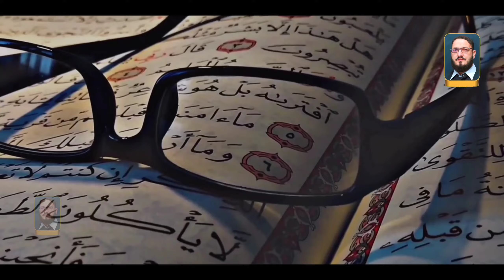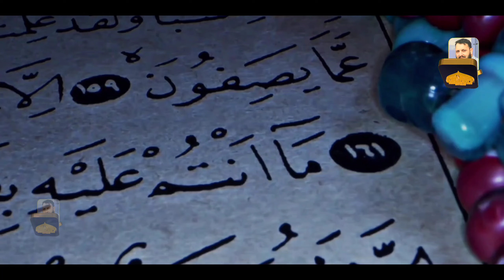New Ramzan Nasheed 2024 | Ramzan Rab Ki Rahmat Ramzan Ho Mubarak | Ramzan Ka Mausam | Muhammad Naif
Presenting A Special Ramzan Nasheed 2024 " Ramzan Rab Ki Rahmat Ramzan Ho Mubarak " Written by " Azizullah Ghalib " and Recited by " Muhammad Naif & Friends " With His Beautiful Voice.

Channel Link 👇🏻
AZIZULLAH GHALIB OFFICIAL ---  @azizullahghalibofficial

Like👍 | Share🙍‍♂️ | Comment📝 | Support👏 | Enjoy❤️ |
Thanks Every one for your Love ❤️ and Support👍

► Video Credits: ➜

►Title    : Ramadan Ho Mubarak
► Voice : Muhammad Naif & Friends @muhammadnaifofficial
► Lyrics : Azizullah Ghalib   @azizullahghalibofficial
► Audio : Rwds Karachi @RaoWasayDigitalStudio
► Video : Nasheed Ul Islam Official @nasheedulislamofficial
► Post   : Al Madina Graphicse    @juinasheedofficial
► Production & Label : Azizullah Ghalib Official

All rights of the audio and video production is reserved for Azizullah Ghalib Official.
Hence, it's not permissible to reuploading or without our permission. However,
you may share this production in our platform of Social Media Platform.

عزیزاللہ غالب آفیشل چینل سے پڑھا گیا کلام آپکو پسند آئے تو ثواب کی نیت سے شئیر کیجیے اور مزید اچھے کلام سننے کے لئے چینل کو سبسکرائب کریں اور گھنٹی کے بٹن کو بھی دبائیں تاکہ مزید جو بھی کلام آئیں وہ آسانی سے آپ تک پہنچ سکیں۔ شکریہ